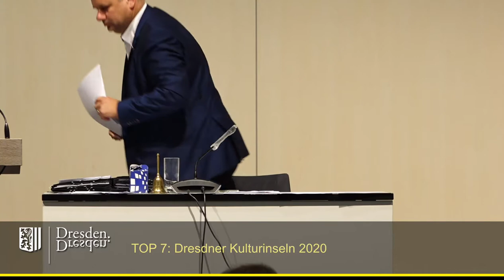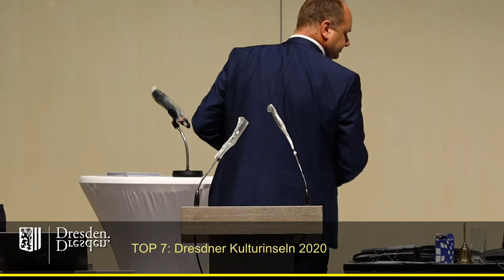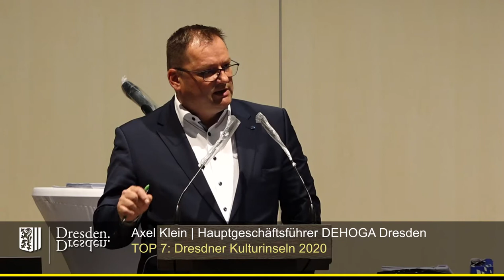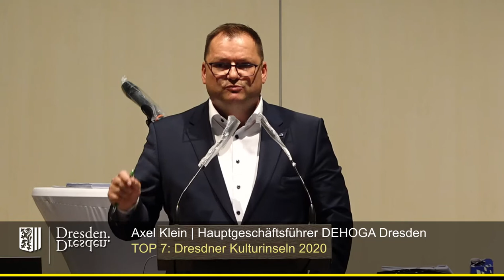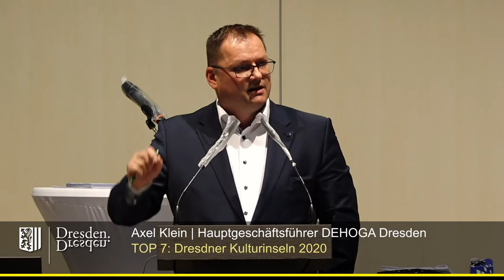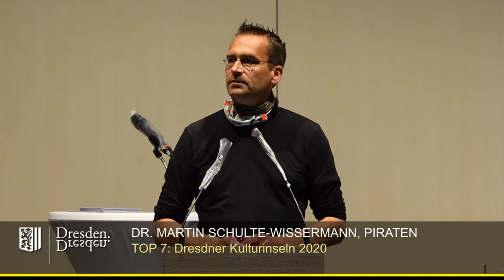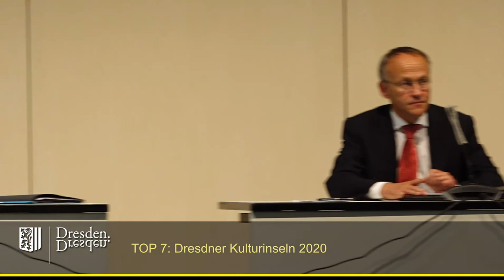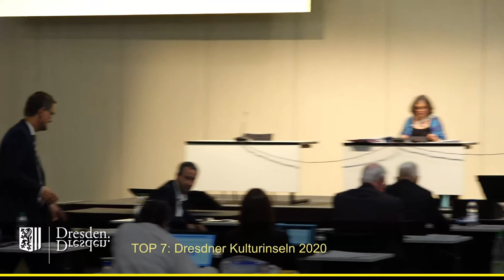staDDrat am 25. Juni 2020 - Dresdner Kulturinseln 2020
Die Vorlage aus dem Geschäftsbereich des Oberbürgermeisters wurde am 15. Juni 2020 im Ältestenrat vorgestellt und ging somit in die Beratungsfolge ein.

Am 17. Juni 2020 wurde sie im Ausschus für Wirtschaftsförderung beraten, am 22. Juni 2020 im Ausschuss für Kultur und Tourismus.

Letzterer ändert die Vorlage und gab eine Beschlussempfehlung ab.

Darauf basierend gibt es einen interfraktionellen Änderungsantrag vom 25. Juni 2020.